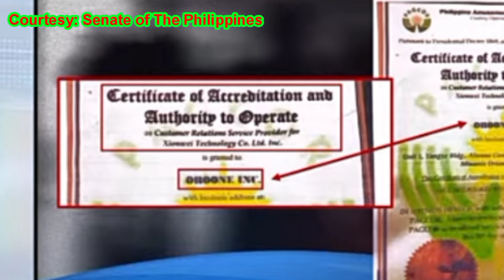Tony Yang/mayor Calugay Humarap sa Senado